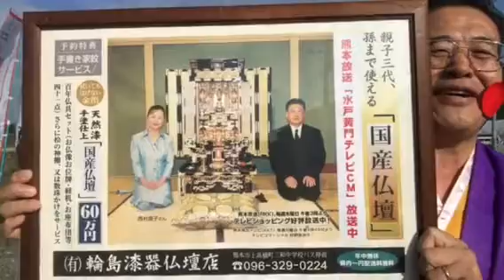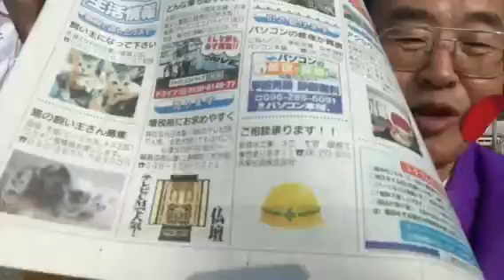熊本 仏壇 国産 水戸黄門テレビCM 熊本日日新聞 広告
夢のある国産仏壇販売中*\(^o^)/*
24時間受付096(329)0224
8月は、夜8時まで営業*\(^o^)/*
24時間受付どうぞお電話ください！